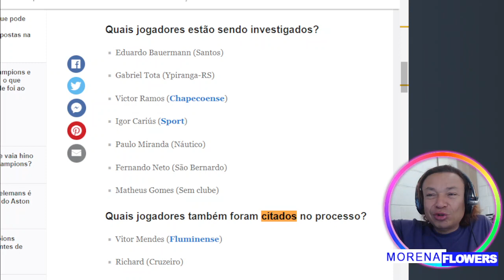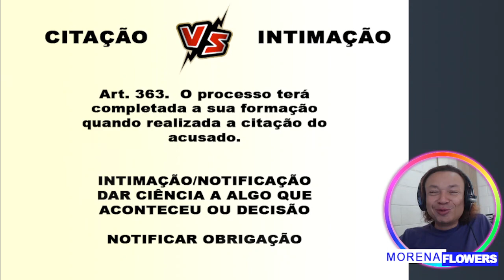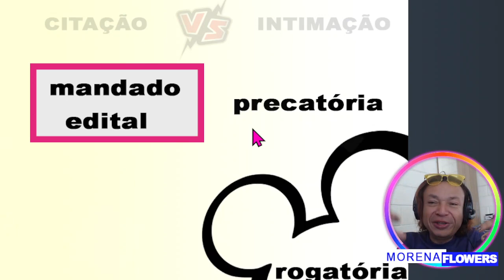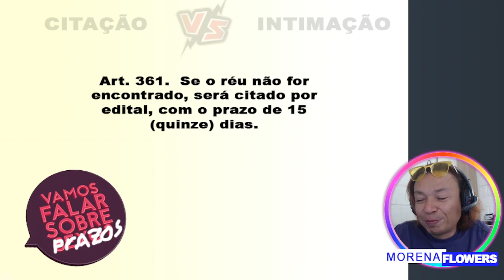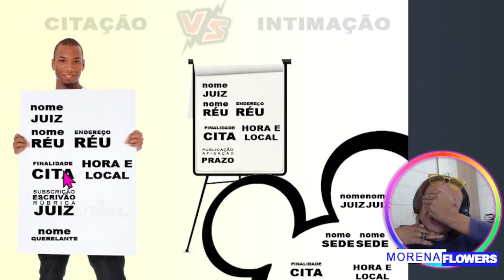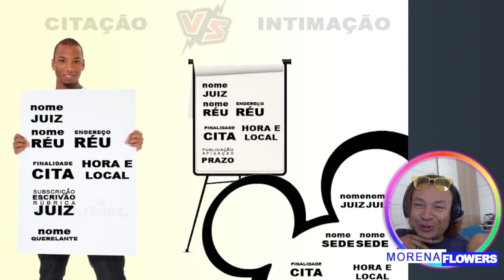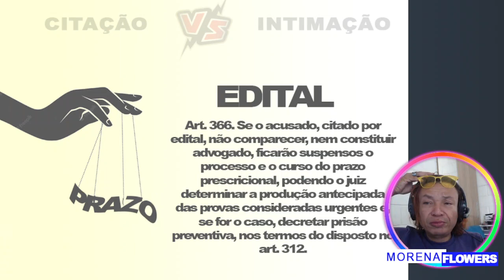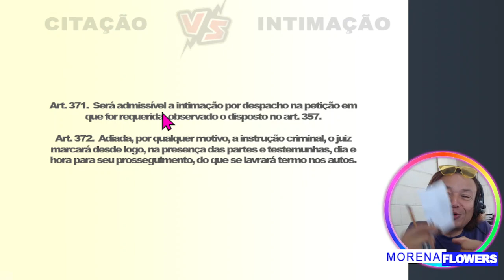🚨TJSP 2023 - CITAÇÃO E INTIMAÇÃO: TOME CUIDADO!🚨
E ai, concurseiros? Tudo bem?

Mas antes de dar play, que tal dar uma força para que eu continue conectada com vocês e dando essas dicas valiosas? 😘
Pode ser pix de 1 centavo, 1 real, do tamanho que seu coração desejar e seu bolso permitir.

Chave pix cnpj:     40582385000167 - A Mona Faz Direito

Beijão galera!